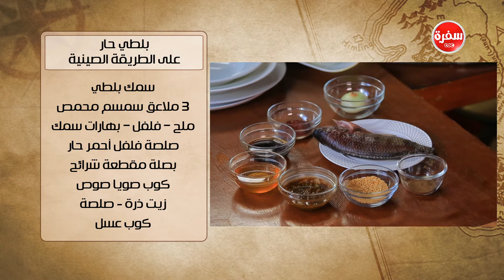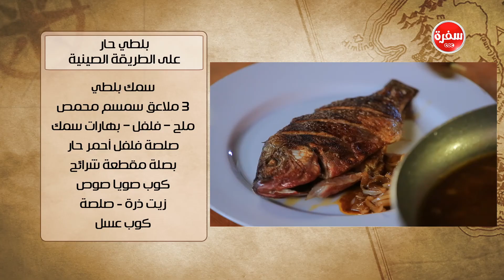بلطي حار على الطريقة الصينية | هشام السيد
طريقة عمل بلطي حار على الطريقة الصينية مع هشام السيد في شبكة وصنارة